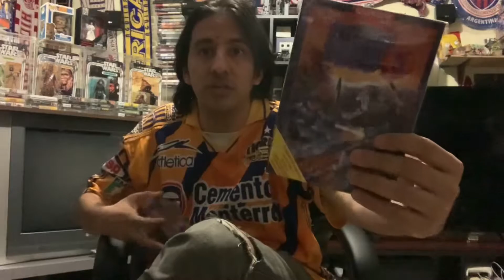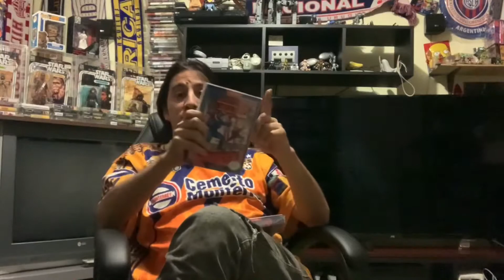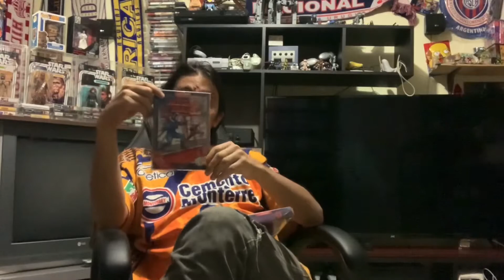Charlemos de: el valor del coleccionismo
¿Qué es lo que importa en relación a coleccionar?